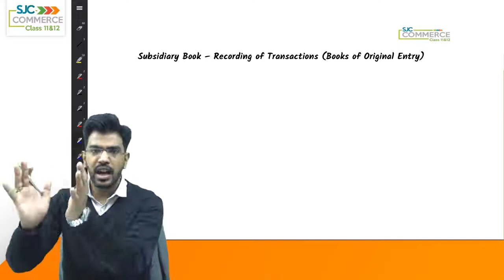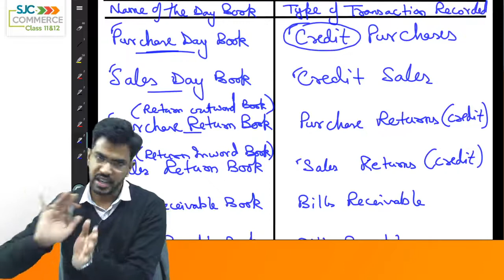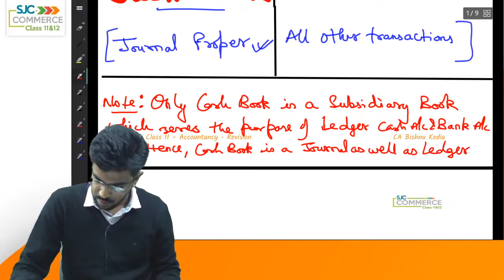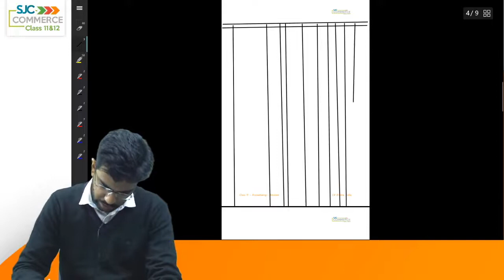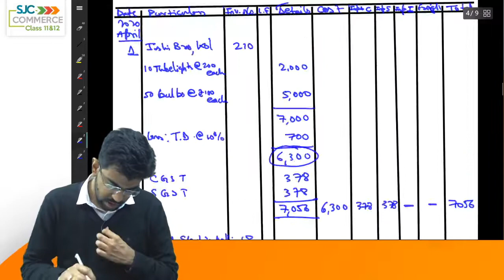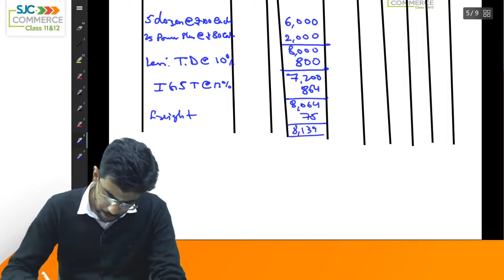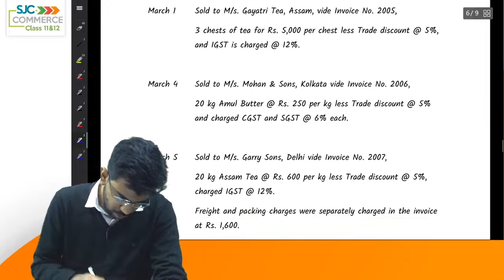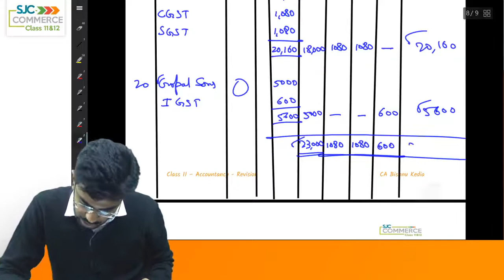Subsidiary Books I CA Bishnu Kedia I Kedia Classes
This Video covers Subsidiary Books.